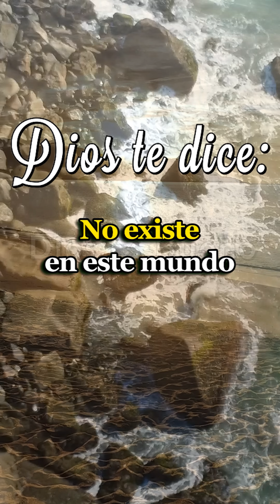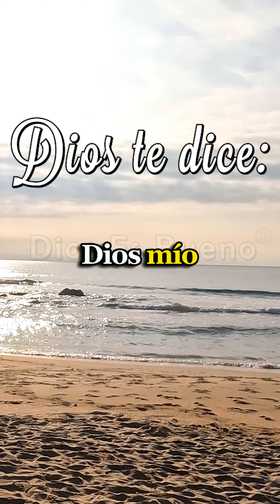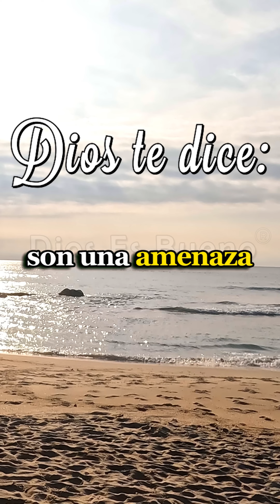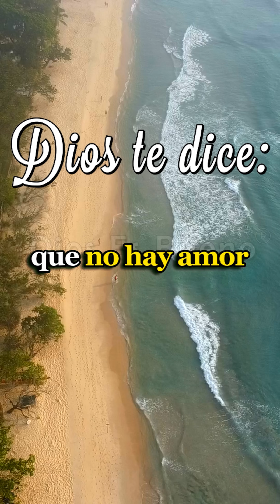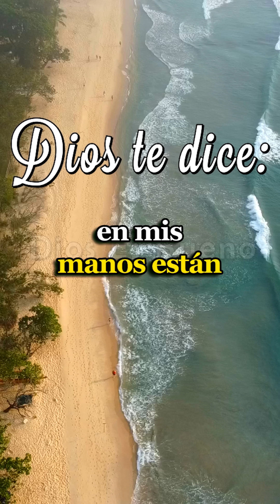Dios te dice hoy, Mi amor te sana, Mi cariño te calma | Dios Es Bueno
Dios te dice hoy, Mi amor te sana, Mi cariño te calma. Mi hijo, en mi amor encuentras sanación y en mi cariño hallas calma. No temas, pues en cada lágrima, yo estoy presente. Mis brazos siempre están abiertos para ti, para envolverte en mi amor eterno. Confía en mí, que soy tu refugio seguro. En tus momentos de debilidad, fortaleza te doy. ¡Descansa en mi amor, mi amado!